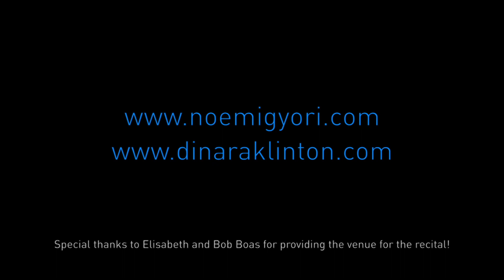Dinara Klinton, piano and Noemi Gyori, flute recital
NORTH WALES INTERNATIONAL CONCERT SERIES 2020-21

PROGRAMME:
C. P. E. Bach: Sonata in E minor
L. van Beethoven: Serenade for Flute and Piano in D major, Op.41
L. van Beethoven: Sonata op. 78
T. Boehm: Grand Polonaise, Op.16

DINARA KLINTON
Listed by International Piano Magazine among “their personal pick of the most exciting and accomplished pianists under the age of 30”, Dinara Klinton is an active concert performer, prize-winner of numerous competitions, including 3rd prize at the Cleveland International Piano Competition in USA, BNDES International Piano Competition in Brazil, 2nd Prize at the International Paderewski Competition in Poland, 2nd Prize at the Ferruccio Busoni International Piano Competition in Bolzano, Italy.
“Dinara Klinton’s performance of Liszt’s Transcendental Études is astonishing. She is a real virtuoso, a born pianist, a very natural player.”       (Sir András Schiff)

NOEMI GYORI
Hailed for her passionate and vibrant performances as well as the creative, elaborate interpretations which have captivated audiences worldwide, Noemi Gyori is quickly establishing a name in the classical music scene as an exceptional and versatile flutist, equally in demand as soloist, chamber musician, orchestral flutist and pedagogue, both on the modern and baroque flutes.
Noemi is currently pursuing her doctorate in Performance at the Royal Academy of Music in London, working on her "Classical Flute and Guitar‟ project. She is the first flutist ever to be accepted onto the highly prestigious MPhil/PhD course of the Academy, which she is completing as a fellow of the Philip Loubser Foundation.